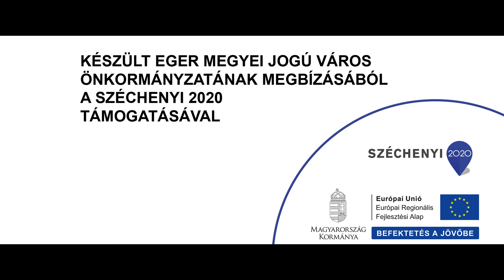Egri Vár és erődrendszer turisztikai attrakciófejlesztése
A minden magyar ember számára kedves város, Eger kiemelkedő értéke és Legendájának otthona a megújulóban lévő Vár, amely számos új vonzerővel gazdagodik. Az Európai Unió és az Új Széchenyi Terv által támogatott „Egri Vár és erődrendszer turisztikai attrakciófejlesztése” című pályázati program keretében az idei évben többek között megújul a földalatti kazamatarendszer, de újjáépül a Vár legmagasabb pontja, a Szép-bástya és látogathatóvá válik a Várfalsétány valamint a Török kert is.